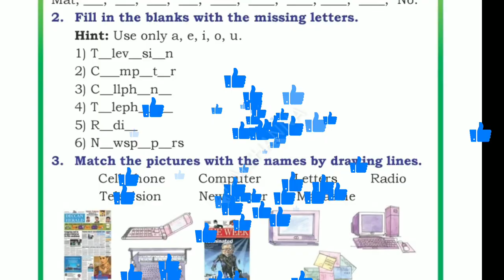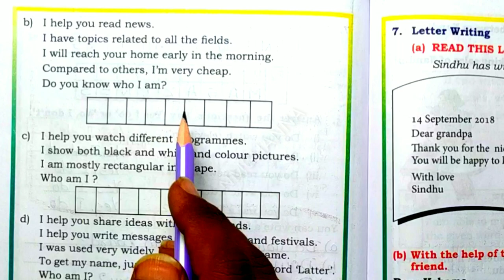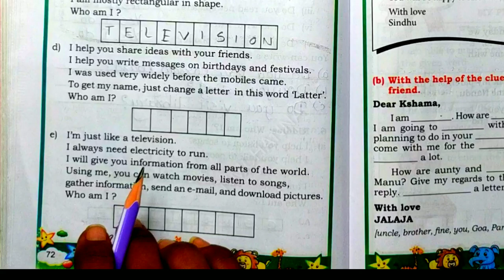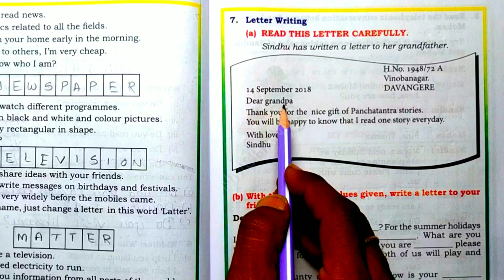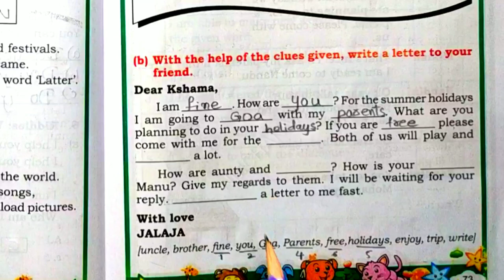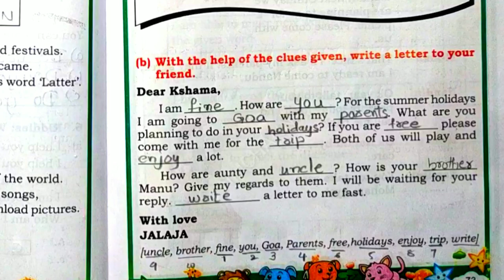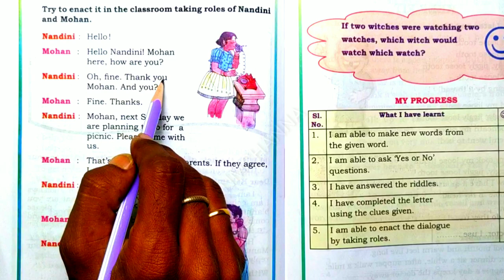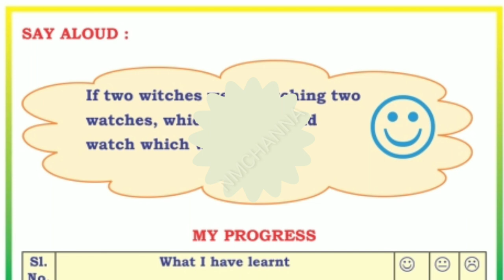LET'S TALK | 3rd standard English | UNIT-5 | 3rd std English Let's Talk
LET'S TALK, 3rd standard English, let's talk summary in Kannada, Let's talk in Kannada, third standard English Let's talk,3rd standard English summary in Kannada,part 1,